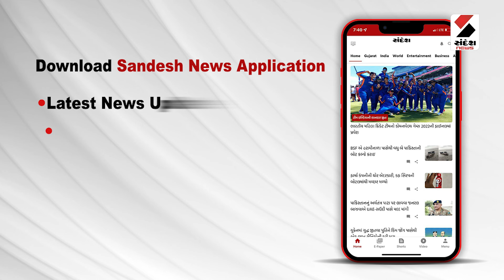Rain Update | જલશયો છલકાયા | Monsoon Update | Weather Update | Gujarat | Sandesh News